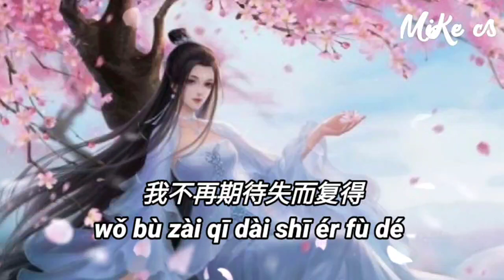李发发- 余生一个人过 - li fa fa - yu sheng yi ge ren guo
我一个人过 好像也不错
怎么样洒脱 我就怎么活
花盛不盛开 都是花朵
我有没有你 我都是我
海 我一个人去看了
风 我一个人还吹着
你的承诺像空中楼阁
许我的未来形同虚设
花 我一个人去买了
酒 我一个人照样喝
都说那智者 不入爱河
不适合的人 就别凑合
若余生
若余生
唱孤独的歌 不听谁附和
我不再期待 失而复得
只怕再一次 重蹈覆辙

wǒ yī gè rén guò hǎo xiàng yě bù cuò
zěn me yàng sǎ tuō wǒ jiù zěn me huó
huā shèng bù shèng kāi dū shì huā duǒ
wǒ yǒu méi yǒu nǐ wǒ dū shì wǒ

hǎi wǒ yī gè rén qù kàn le
fēng wǒ yī gè rén huán chuī zhe
nǐ de chéng nuò xiàng kōng zhōng lóu gé
xǔ wǒ de wèi lái xíng tóng xū shè

huā wǒ yī gè rén qù mǎi le
jiǔ wǒ yī gè rén zhào yàng hē
dū shuō nà zhì zhě bù rù ài hé
bù shì hé de rén jiù bié còu hé

ruò yú shēng
chàng gū dú de gē bù tīng shuí fù hé
wǒ bù zài qī dài shī ér fù dé
zhī pà zài yī cì zhòng dǎo fù zhé